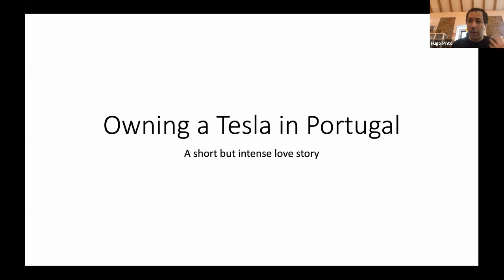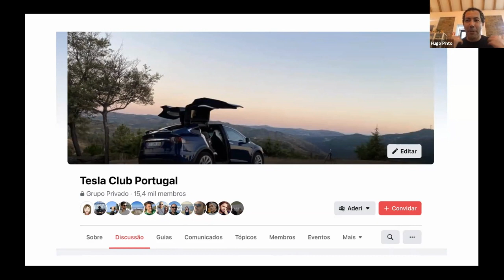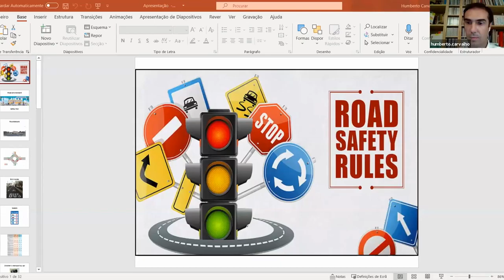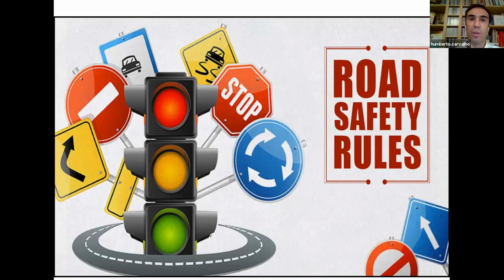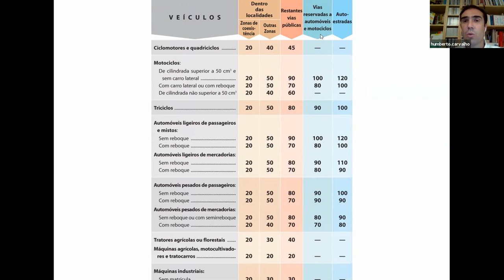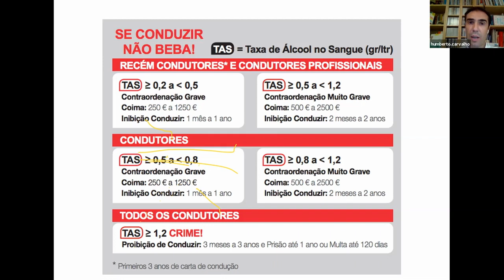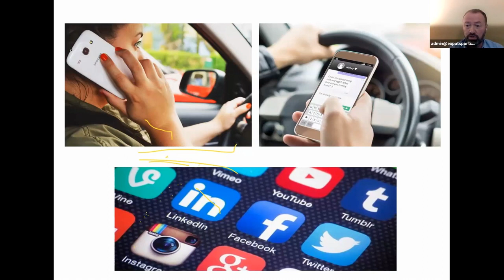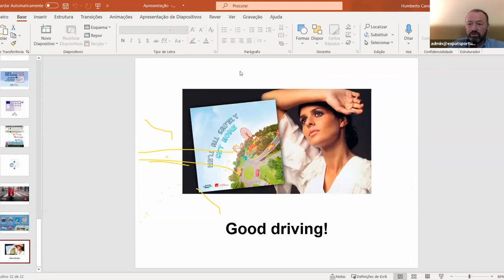What you should know about driving in Portugal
The Expats Portugal team invite you to take a look what you need to get yourself on the road and what to expect when driving in Portugal.

We are pleased to have motoring experts, the Automobile Club of Portugal (ACP) to guide us through the process of exchanging licences as well as offering us some useful driving tips for Portugal.

The ACP is recognised as Portugal's largest club and was founded over 100 years ago in 1903!

If you have a driving licence, part of the process of becoming a resident in Portugal involves exchanging it for a Portuguese one. This has certain deadlines and paperwork to be completed. Join us to make sure you have everything in order and know what to expect in the process.

Also, with driving styles and etiquette often varying from country to country, ACP will be helping us to understand what it's like on the road and giving you their top tips for driving in Portugal.

The session begins and ends with a look at electric vehicles in Portugal too.